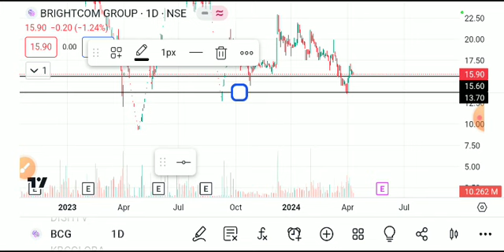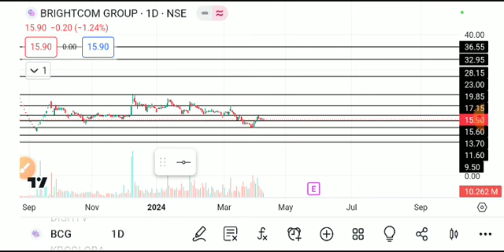brightcom group share latest news, brightcom group share analysis, brightcom group share target